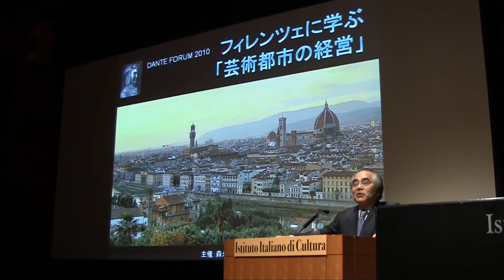開会にあたって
ダンテフォーラム2010　芸術都市の経営

松田義幸（まつだ よしゆき）
尚美学園大学理事長・学長

‹ダンテフォーラムについて›
2010年11月7日（日）東京・九段南のイタリア文化会館でダンテフォーラム開催さ­­れました。
ダンテの『神曲』をテーマに1992年に始まった「ダンテフォーラム」。ダンテを生ん­­だフィレンツェに注目し、2004年からは「ダンテとフィレンツェ」等のフォーラム­を­開催してきました。
19回目を迎える今回は、「フィレンツェに学ぶ『芸術都市の経営』」をテーマに開催し­­ます。